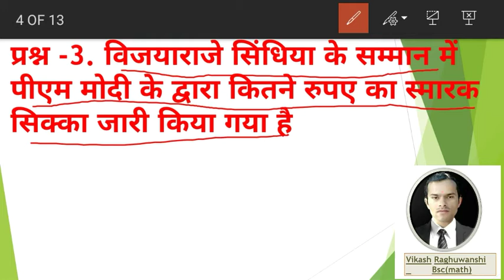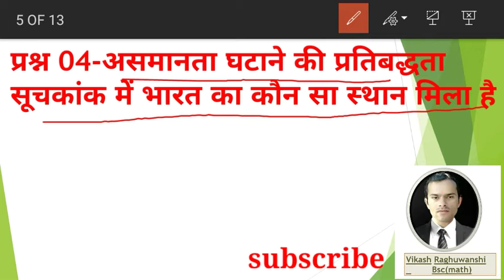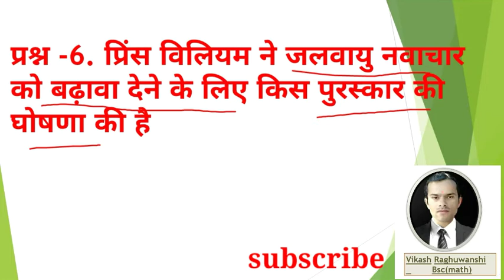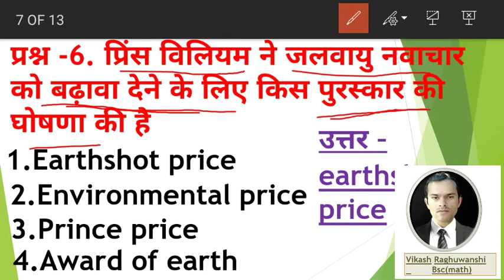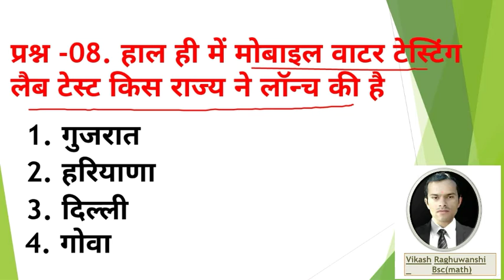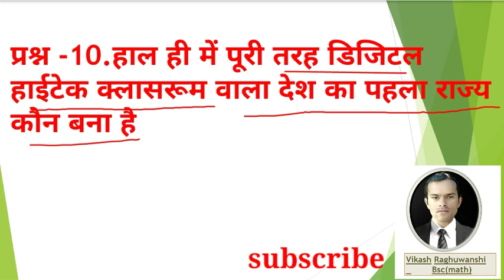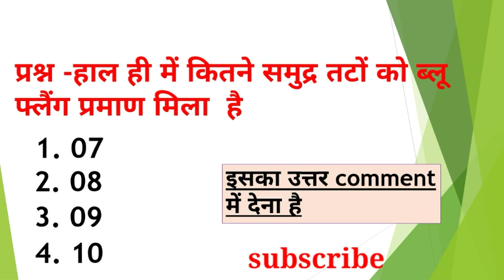14 October 2020 current affairs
नमस्कार दोस्तों इस वीडियो में आपको 14 अक्टूबर 2020 करंट अफेयर्स से संबंधित 10 IMP क्वेश्चन मिलेंगे
यह वीडियो हर एक एग्जाम के लिए उपयोगी
Vikas academy guna MP
14 October 2020 current affairs